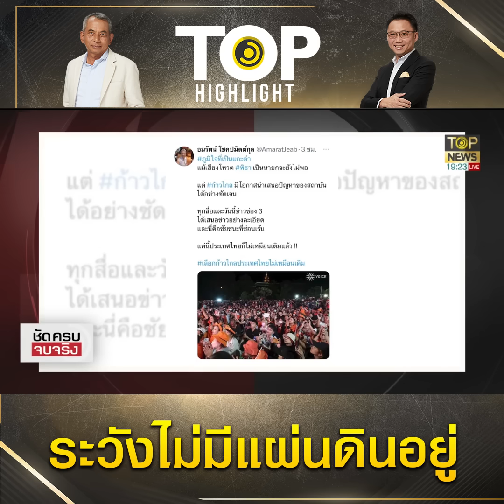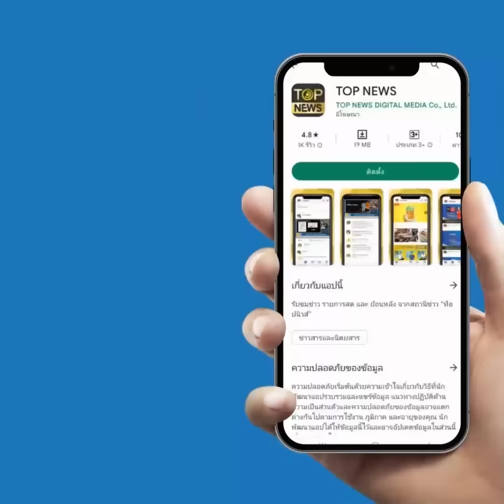ย้อนฟัง "ชัยธวัช-พิธา" ให้ร้ายสถาบันฯ วีรกรรมสนับสนุนผู้ก่อการร้าย เรียกสติ "พท." | TOP HIGHLIGHT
ย้อนฟังวาจาสามหาว "ชัยธวัช-พิธา" ให้ร้ายสถาบันฯ วีรกรรมโปรตะวันตกสนับสนุนผู้ก่อการร้าย เรียกสติ "พท." คิดให้ดีถ้ายังคิดเดินหน้าร่วมจัดตั้งรบ.กับ "ก้าวไกล"

หลังจากที่นายพิธา ลิ้มเจริญรัตน์ หัวหน้าพรรคก้าวไกลและแคนดิเดตนายกรัฐมนตรีได้แถลงข่าวเปิดใจผ่านทางทวิตเตอร์ส่วนตัวถึงกรณีขอเสียงโหวตเพื่อตำแหน่งนายกรัฐมนตรี ในการเสนอชื่อเพื่อทำการโหวตครั้งต่อไปในวันที่ 19 กรกฎาคม 2566 โดยมีใจความสำคัญ ระบุว่า ขอให้เราเดินด้วยกันต่อไป ตั้งรัฐบาลของประชาชนให้ได้ แต่เวลาของเราเหลือไม่มาก เพราะผมทราบดีว่าประเทศไทยเดินต่อไปโดยไม่มีรัฐบาลของประชาชนแบบนี้ได้อีกไม่นาน ภายใต้เวลาอันจำกัดนี้ เราเหลือโอกาสอีกไม่กี่ครั้ง ที่ต้องสู้ร่วมกัน ใน 2 สมรภูมิ เพื่อนำไปสู่การจัดตั้งรัฐบาลตามมติมหาชนได้สำเร็จ

สมรภูมที่หนึ่ง ที่จะเกิดขึ้นในอีก 4 วันข้างหน้า คือการโหวตนายกรัฐมนตรีในวันที่ 19 กรกฎาคม
และสมรภูมิที่สอง ก็คือการยื่นเสนอแก้รัฐธรรมนูญ มาตรา 272 เพื่อตัดอำนาจ ส.ว. ในการเลือกนายกถาวรตลอดกาล

ทั้งสองสมรภูมิ จะไม่มีวันชนะได้ หากเราไม่สามารถเปลี่ยนใจ ส.ว. ให้อยู่ข้างประชาชน

ผมจึงขอให้ประชาชนทุกคน ร่วมทำภารกิจกับผมในสองสมรภูมินี้ โดยการ ส่งสารถึง ส.ว. ในทุกวิถีทาง ทุกวิธีการที่ท่านนึกออก ย้ำ ขอเป็นวิธีการสร้างสรรค์ ช่วยกันเชิญชวนให้ ส.ว. โหวตนายกตามมติประชาชน หรือ โหวตยกเลิกมาตรา 272 เพื่อคืนอำนาจให้ประชาชน ผมพร้อมเปิดทางให้พรรคอันดับสอง คือพรรคเพื่อไทย เป็นแกนนำจัดตั้งรัฐบาลภายใต้ MOU ที่ทำร่วมกันไว้

ต่อมาทางด้านายภูมิธรรม เวชยชัย รองหัวหน้าพรรคเพื่อไทย (พท.) ได้กล่าวถึงกรณีที่นายพิธา ลิ้มเจริญรัตน์ หัวหน้าพรรคและแคนดิเดตนายกฯพรรคก้าวไกล ระบุว่าหากโหวตนายกฯรอบสองไม่ผ่าน จะเปิดทางให้พรรคเพื่อไทย จัดตั้งรัฐบาล ว่า ที่พูดมามีประเด็นเรื่องรัฐธรรมนูญมาตรา 272 ซึ่งเป็นประเด็นที่ได้มีการพูดคุยกันในการประชุมพรรคเพื่อไทยกับก้าวไกลเมื่อวันที่ 14 ก.ค. ซึ่งสรุปออกมาเหมือนกับว่าเราจะเคลื่อนเรื่องนี้ไปด้วยกันทั้งหมด ยังเป็นความเข้าใจที่อาจจะคลาดเคลื่อนได้ เพราะที่ประชุมเจรจาสองพรรคยังมีความเห็นต่าง สำหรับการที่จะขับเคลื่อนเรื่องการแก้ไขมาตรา 272 ว่าจะเป็นการปิดสวิตซ์ส.ว.ซึ่งการคุยกันเมื่อวาน(14 ก.ค.) ต่างฝ่ายต่างยังมีความเห็นที่แตกต่างกัน แม้ว่าเป้าหมายสำคัญที่เราอยากเห็นการเปลี่ยนแปลงเรื่องนี้จะเหมือนกันก็ตาม เพราะจากการหารือเราบอกว่าต่างกลับไปคิดแล้วค่อยกลับหารือร่วมกับ 8 พรรคในวันที่ 18 ก.ค. แล้วสองพรรคจึงสรุปร่วมกันอีกครั้งก่อนเข้าที่ประชุมร่วมรัฐสภาในวันที่ 19 ก.ค. เพราะฉะนั้น เรื่องนี้ยังไม่ได้ข้อสรุปที่เห็นพร้องต้องกันทั้งหมดว่าจะเดินไปข้างหน้า

นายภูมิธรรม กล่าวต่อว่า ประเด็นเรื่องมาตรา 272 ที่หารือกันนั้น ความเห็นของพรรคเพื่อไทยคือ ยังมองว่าข้อเสนอของพรรคก้าวไกลที่จะทำเรื่องนี้ ไม่มีกรอบเวลาที่ชัดเจนว่าจะทำไปอีกนานเท่าไหร่ เพราะประเด็นนี้เราเห็นชัดเจนอยู่แล้วว่าเสนอไปคำตอบข้างหน้าคืออะไร เพราะการเสนอปิดสวิตซ์ส.ว. ทำได้เพียงแค่เป็นสัญญาลักษณ์ของการต่อสู้เพื่อให้สังคมรู้ว่า ส.ว.เป็นอุปสรรคต่อการแก้ไขรัฐธรรมนูญ ซึ่งสังคมก็รับรู้เรื่องนี้อยู่แล้ว เพราะเมื่อ 4 ปีที่แล้ว พรรคเพื่อไทยได้เสนอแก้ไขมาตรา 272 ต่อรัฐสภาถึง 2 ครั้ง แล้วก็ไม่สำเร็จ เพราะเงื่อนไขของความสำเร็จคือต้องได้ เสียงจากรัฐสภา และต้องได้เสียง 20 เปอร์เซนต์จากฝ่ายค้าน และต้องได้รับเสียง จากส.ว. 86 เสียง ซึ่งการเลือกนายพิธา เป็นนายกฯคราวนี้ ที่พรรคก้าวไกลยืนยันว่าจะได้เสียงเยอะ แต่เสียงที่ออกมามีส.ว.เพียงแค่ 13 เสียงเท่านั้น ทั้งๆที่ต้องหาถึง 64 เสียงยังหาไม่ได้ เพราะฉะนั้น 86 เสียงยิ่งเป็นเรื่องที่ยากขึ้นไปอีก

“ดังนั้นการที่พรรคก้าวไกลเสนอแก้มาตรา 272 รู้อยู่แล้วว่าอย่างไรก็ไม่ได้ จึงต้องชัดเจนว่าเสนอเพื่อจะให้เกิดประโยชน์อะไร ทั้งๆที่ขณะนี้ ความจำเป็นก่อนอันอื่นคือต้องมาหาทางออกเรื่องว่าตั้งรัฐบาลให้ได้อย่างไร จะหานายกฯคนไหนไปเสนอเพื่อให้ได้รับการยอมรับจากรัฐสภาทั้งสภา นี่คือประเด็นที่เราเสนอว่าควรจะต้องทำให้สำเร็จก่อนอย่างอื่น” นายภูมิธรรม กล่าว

ล่าสุดทางด้าน “โบว์ ณัฏฐา” นักเคลื่อนไหวกิจกรรมทางการเมือง ได้โพสต์ข้อความ ระบุว่า สรุปประเด็น คุณภูมิธรรมพูดชัดเจนมากตั้งแต่ 11 นาทีแรก

– แถลงการณ์พิธา เป็นแถลงการณ์ก้าวไกล พรรคอื่นไม่ได้ร่วมรับรู้ และรู้สึกมึนที่ได้ฟัง
– จำนวนเสียงในสภาที่โหวตให้พิธา ยังไม่ชัดเจนหรือ ยังไม่สุดทางอีกหรือ ได้ ส.ว.13 เสียง จะเอาที่เหลือมาจากไหน
– การโหวตวันที่ 19 สำคัญ และต้อง “คุยกัน” ก่อนว่าจะเอายังไง

– ขณะนี้ต้องดูสถานการณ์จริงและคิดว่าทำอย่างไรให้ตั้งรัฐบาลได้ ไม่ใช่ไปคิดเรื่องการแสดงเชิงสัญลักษณ์อย่างแก้ ม.272
– แก้ ม.272 ไม่อยู่ใน MoU และเป็นไปไม่ได้ เพราะรธน.กำหนดให้มีเสียงฝ่ายค้านด้วย20% เมื่อยังไม่มีรัฐบาลจึงยังไม่มีฝ่ายค้าน
– การตั้งรัฐบาลให้สำเร็จโดยเร็วคือเป้าหมาย เพราะสำคัญกับประชาชนและภาคธุรกิจ

ช่อง 77 : กล่อง PSI, INFOSAT, GMMZ, CSAT, TIK , 3BB, TOT
ช่อง 658 : กล่อง AIS
ช่อง 210 : IPM